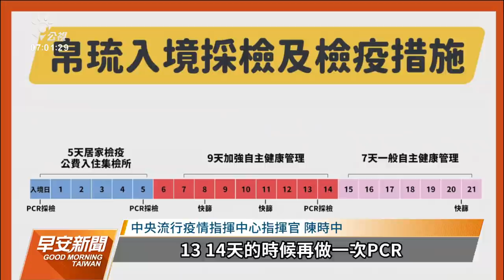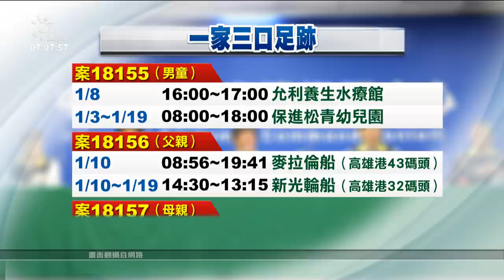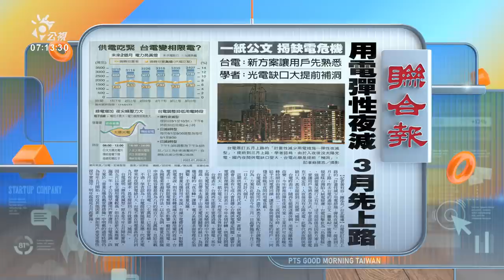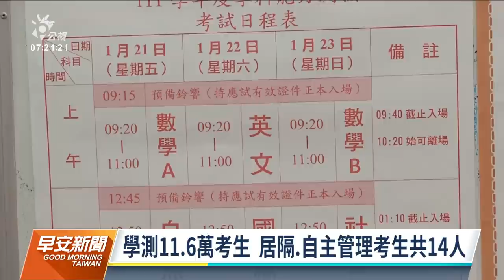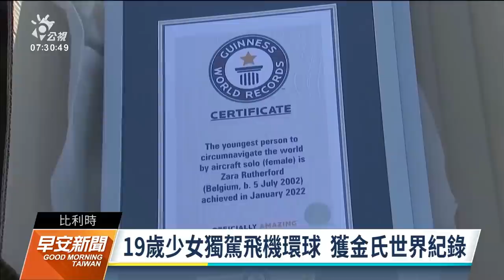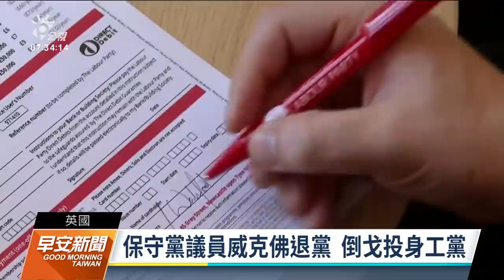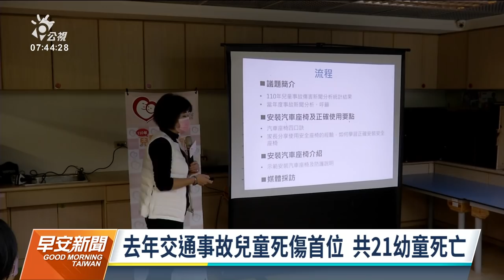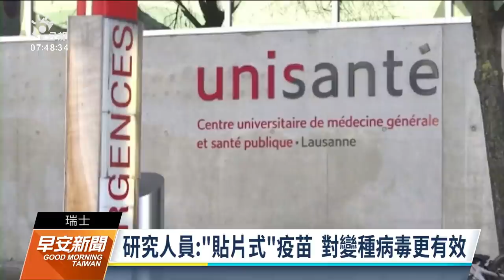20220121 公視早安新聞 完整版｜帛琉確診189例 1／22起台帛旅遊泡泡檢疫加嚴